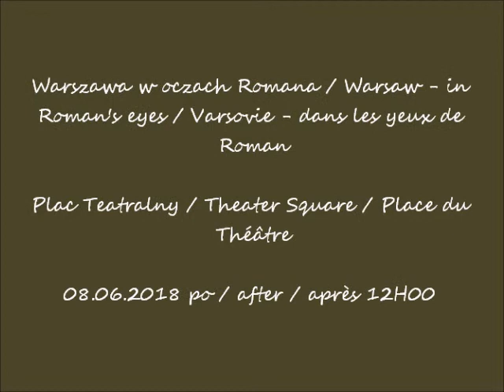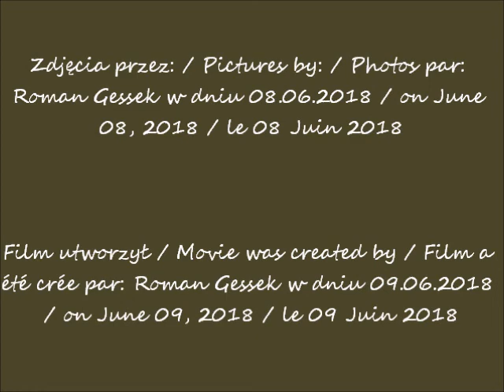2018 06 08 Warsaw Plac Teatralny po 12 00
Plac Teatralny / Theater Square / Place du Théâtre
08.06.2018 po / after / après 12H00